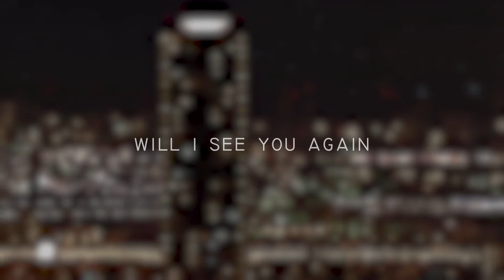[AMV] You Burn me up Tonight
Source : Hibike Euphonium , The Disappearance of Haruhi Suzumiya, Kiznaiver, Violet Evergarden

Song : Skillet - Watching For Comets

Comments : Yeeaaaah!